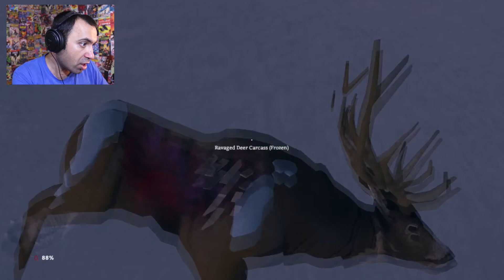The Long Dark | Let's Play #3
If you liked the video, molest that LIKE button!
►ALL comments are more then welcome... especially negative ones so that I can improve the quality of my videos...